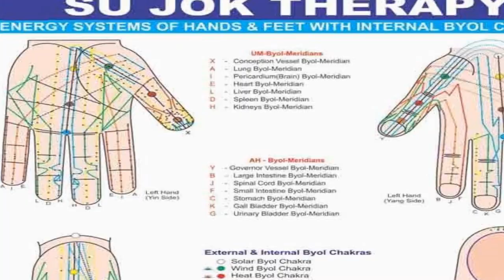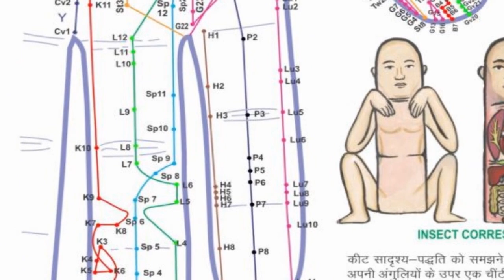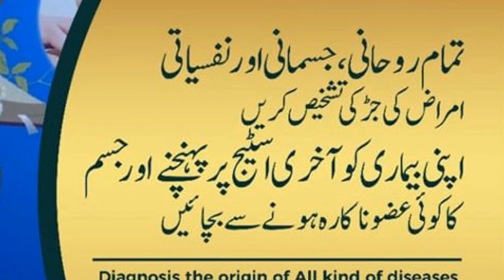An Introduction to "CAM" Sujok​ Therapy in pakistan : fast treatment in world without​​​​ Medicine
An Introduction to "CAM"  Sujok​ Therapy is very best fast treatment in world without​​​​ Medicine :

Complementary and alternative medicine ( CAM ) Pakistan
Reflexology Healthcare Therapy Lahore Pakistan

جسمانی ، نفسیاتی اورروحانی امراض کا ایک ساتھ علاج کرنے والے پاکستان کے مایہ ناز معروف ماہر صحت تھراپسٹ حکیم ڈاکٹر حافظ محمد صالح احمد سے کاؤنس٘نگ کا ٹائم لینے کے لیے واٹس ایپ پر رابطہ کریں :
Advanced Complementary Self Treatment and Latest Healthcare Technology Clinic
A well-known Pakistani healer of treatment Physical, Mental & Spiritual ailments
Healer Therapist Hakeem Dr Hafiz Saleh Ahmad

جسمانی، نفسیاتی اور روحٓنی امراض کی تشخیص کا فارم یہاں سے آن لائن فل کریں  :

 includes massage, meditation, biofeedback, tai chi, reiki, music therapy, guided imagery, and dietary supplements
sujok , sujok therapy

COMPLEMENTARY HEALTH CARE & SELF TREATMENT
جسمانی ، نفسیاتی اورروحانی امراض کا ایک ساتھ علاج
ماہر صحت تھراپسٹ حکیم ڈاکٹر حافظ محمد صالح احمد
healer of treatment Physical, Mental & Spiritual ailments